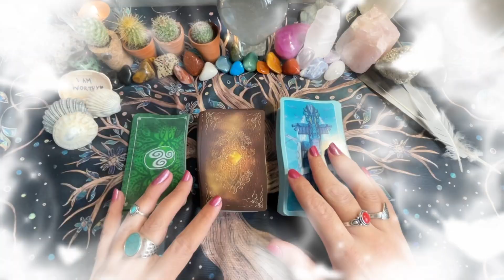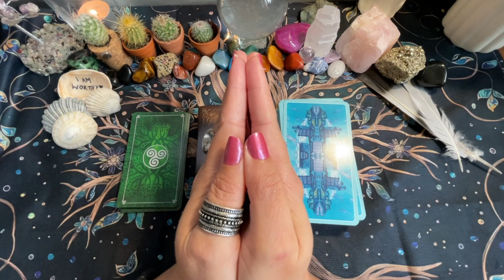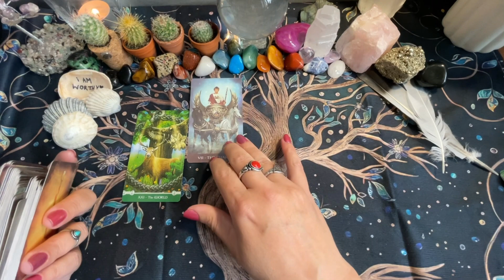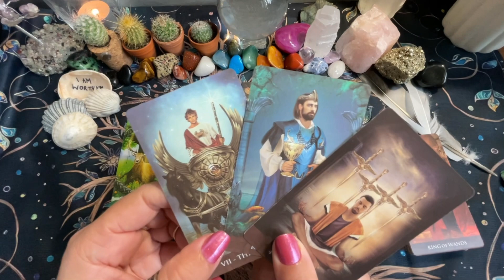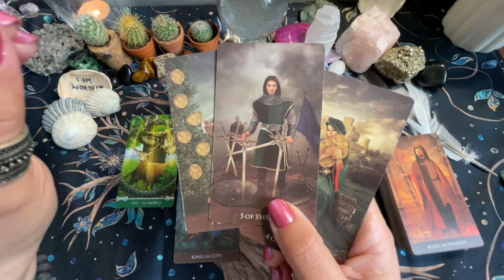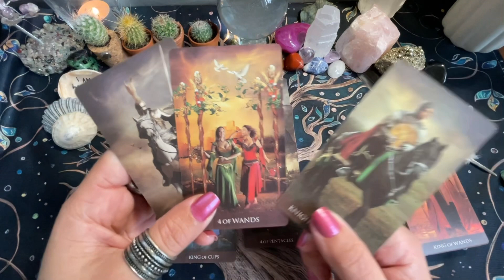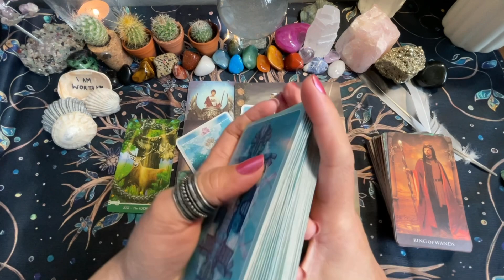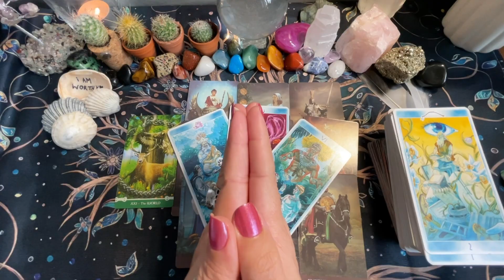♎ Signo de Libra Mês de Outubro – Começando Esse Novo Ciclo Com o Pé Direito! Que lindo, Confira!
♎Signo de Libra Mês de Outubro – Começando Esse Novo Ciclo Com o Pé Direito! Assista e Confira o seu jogo começando com a Carta do Mundo e fechando com a Carta do Mundo Também! Mês de Outubro está Incrível!

🌟 Leitura Intuitiva e Atemporal para Libra ♎ - Revelando Quais são as Energias do Mês de Outubro

🦊Bem-vindo ao canal Fox Tarot e Oráculos! Neste vídeo, mergulharemos nas energias harmoniosas que envolvem o signo de Libra durante o mês de Outubro.

⚖️ Libra, representado pelo símbolo ♎ e regido pelo elemento Ar, traz equilíbrio e diplomacia. Prepare-se para uma exploração intuitiva das energias cósmicas que influenciarão a sua vida neste mês.

🔮 Nesta leitura envolvente, desvendaremos as mensagens das cartas, oferecendo insights para a sua jornada emocional, material e pessoal. Lembre-se de que esta leitura é atemporal, podendo ser aplicada sempre
que sentir essa conexão.

💫 Lembre-se, esta leitura é coletiva, e cada um é incentivado a pegar para si as mensagens que se alinham com sua realidade e intuição. Se alguma mensagem não ressoar com o seu momento, não libera para o universo, confiando que a orientação certa chegará no momento certo. Você também pode conferir outros vídeos do nosso Canal que possam ressoar melhor com o seu momento!

🌌 Se você é um libriano ou libriana, ou ainda tem alguém especial com esse signo em sua vida, este vídeo foi criado para você! Esteja aberto para receber orientações e dicas que poderão iluminar o seu caminho.

🎉 Este é um convite para uma jornada cósmica de autoconhecimento e crescimento. Juntos, vamos explorar as mensagens que o universo reserva para Libra em Outubro.

Essas leituras são uma oportunidade de explorar questões específicas e receber orientações sob medida.